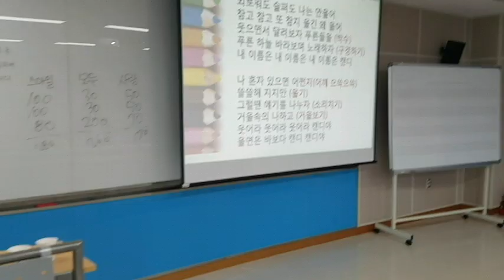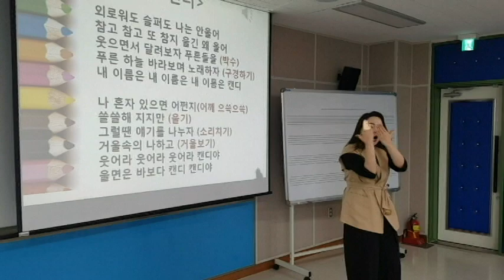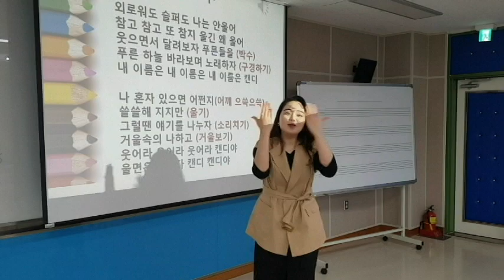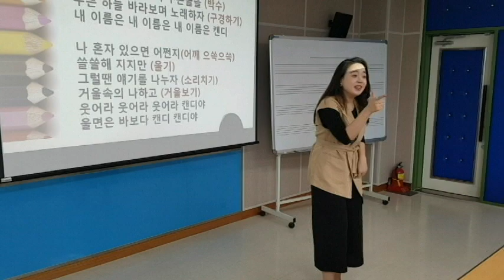"캔디" 율동 실습-충북대학교 "웃음치료,레크레이션,스피치,버드리,건강,다이어트,운동,행복,힐링,체조,인생,치매,서요석,smile,recreation,music,dance,fun